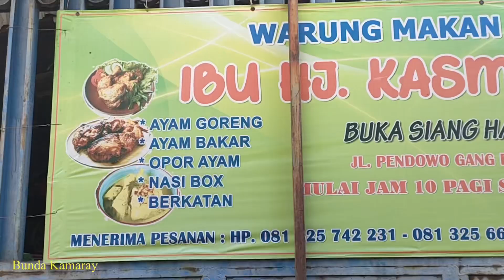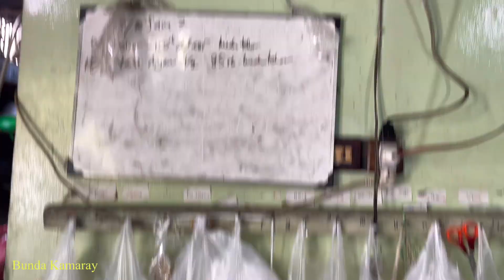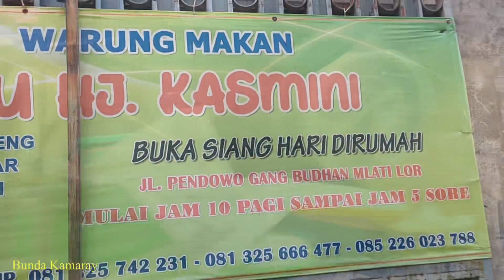Kipas Angin yang ada di Dapur warung makan Ayam IBU Hj. KASMINI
Ini bukan endors ya, tapi ini permintaan beliau yang minta tolong ke bunda untuk memvidio dapurnya, biar lebih dikenal katanya, dengan niat menolong akhirnya bunda buat vidio ini deh, dan kebetulan disana juga ada beberapa kipas angin, yuk saksikan
Vidionya semoga bermanfaat 😄